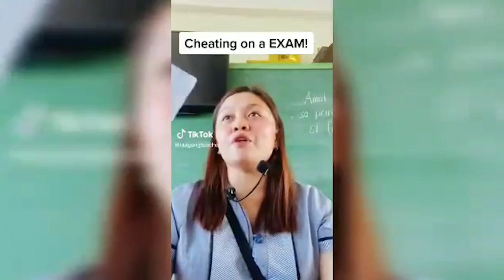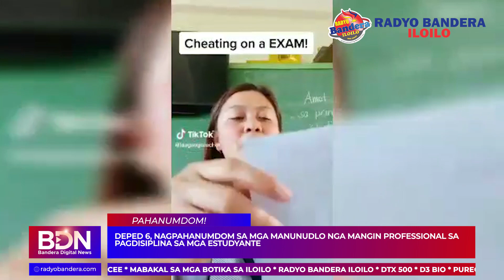DEPED 6, NAGPAHANUMDOM SA MGA MANUNUDLO NGA MANGIN PROFESSIONAL SA PAGDISIPLINA SA MGA ESTUDYANTE